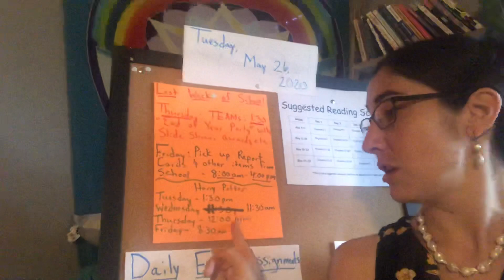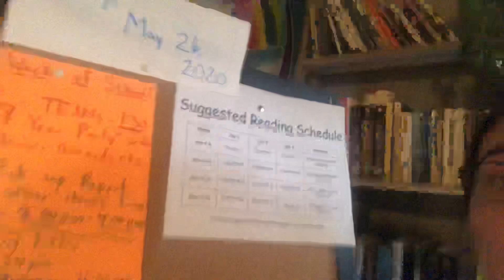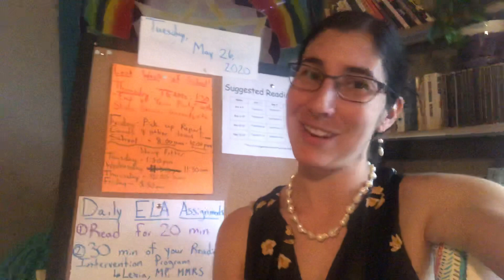Scott’s Seekers 5/26 - 5/27 Daily Post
Scott’s Seekers Daily Post 5/26 - 5/27
Happy Tuesday Seekers!
Important info to know for this week!
1) On Thursday at 1:30 we will have our class Virtual End-of-the-Year Party on Teams. We will watch the 5th grade slide show and share some of our favorite memories and moments from the year. I really do hope that as many Seekers as possible will attend!

2) Next Friday is the last day of school! From 8:00am-4:00pm please swing by the school to pick up the last package we have for students. They will get their report cards, a time capsule letter they wrote to themselves on the first day of school, a gift from me and any other random items/awards I have for them. I will be there all day, so hopefully I’ll get to see many of my Seekers as everyone drives through. (My plan is to be at the pick-up line all day to see students, EXCEPT from 8:30-9:30 am when I will be busy finishing our Harry Potter read aloud!)

3) Packet work is optional this week. Finishing the book is not though, so read that book and let me know how you liked it! I know you'll be glad you did!

(Missed something from a previous day? Here's the main channel link so you can go back to any past videos. Use the playlists to help navigate! Scott's Seekers Main YouTube Channel page:)

 *Whole-Class Chat times for the week: (Students will NOT be penalized if they cannot attend)
-Tuesday 1:30 pm  Live Harry Potter Read Aloud
-Wednesday 11:30 am  Live Harry Potter Read Aloud
-Thursday 12:00 Noon Live Harry Potter Read Aloud
-Thursday 1:30 END OF YEAR VIRTUAL PARTY/SLIDESHOW!
-Friday 8:30 am  Live Harry Potter Read Aloud

 *Packet assignments for the WEEK: (Reminder: Packet assignments are optional this week!)
-Read Chapters 21-26 (Finish the book!)
-Complete Reading Activities 7-8, Math Activities 7-8, Science Activity 4

 *ELA (NOT Packet Work)
1) Read a book, magazine or online article of your choice for at least 20 minutes.
2) Complete 30-60 minutes of your usual assigned intervention program - either Lexia, Mindplay OR Moby Max Reading Stories. I will be checking your progress each day. Stay focused, you can do it!
3) Use this private link to access today’s Happy Potter and Chamber of Secrets Read Aloud! Here is the playlist where all read aloud videos have been and will be posted! (Or listen in LIVE on our Teams chat today at 1:30!)

 *Math (NOT Packet Work)
1) Moby Max Fact Fluency
2)Practice Multiplication Flashcards

If you need me after that time, message me on Bloomz or you can send me a text message if you need more help such as a phone call session or video chat session. Simply text me who you are and what the best way to contact you is, and I'll reach back out ASAP! My cell is posted on Bloomz.  Reach out with ANY questions, concerns, suggestions, etc! Have a magical day, and happy learning!